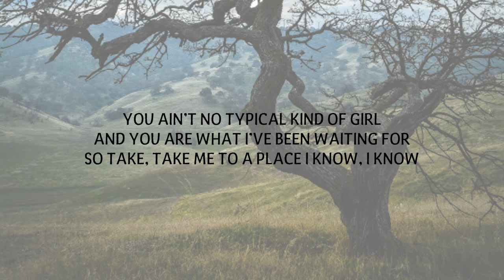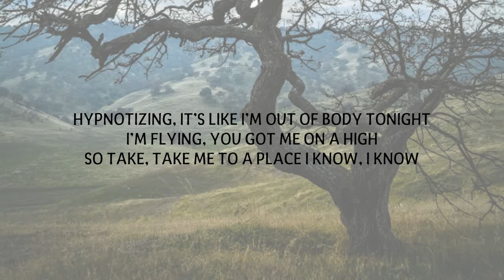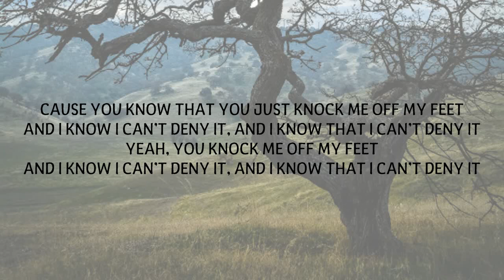DAN TALEVSKI - KNOCK ME OFF MY FEET LYRICS